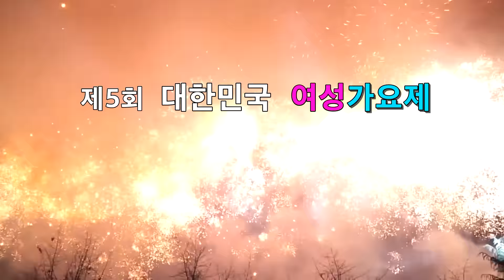가수 윤달구 / 꽃보다 할배 /제5회 대한민국 여성가요제 / 동성로 대구백화점 특설무대 /대한예술인협회